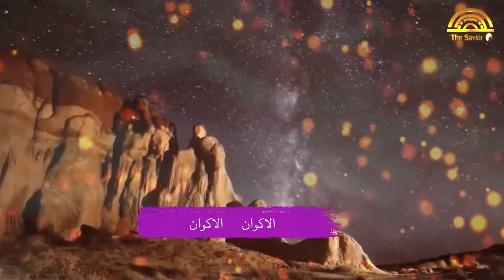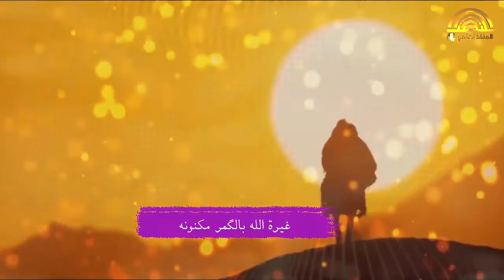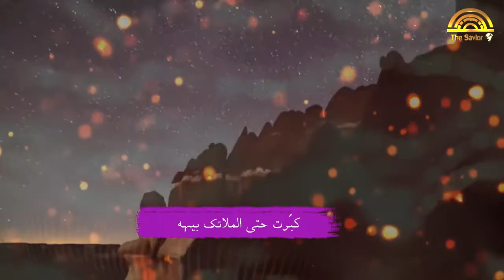صلوات صلوات | رسول ابراهيم